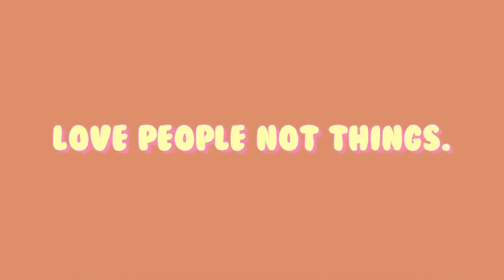MY EXTREMELY MINIMALIST ROOM TOUR 2022 | Rejecting Materialistic Influencer Lifestyles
I introduce today’s video with a compilation of various social media (TikTok, Instagram, Snapchat, and YouTube) influencers and celebrities who have made videos about or are known for their extravagant, materialistic lifestyles. For reference, some of the influencers I include in my video are Jeffree Star, Addison Rae, Kylie Jenner, Kendall Jenner, Trisha Paytas, James Charles, and Nikita Dragun. I’ll admit, I find many of these videos to be extremely entertaining, though I don’t personally participate in these insane amounts of materialistic consumption. Following my reflection on materialistic influencer lifestyles, I show a brief tour of everything I own in my bedroom as a minimalist. I also share this room with my boyfriend, Kane, so you’re able to see what a minimalist room looks like with two people living in it.

Xoxo,
Jess

How I Got Started on My Minimalist Journey:

the life-changing magic of tidying up
the life-changing manga of tidying up
minimalism: a documentary about the important things
spark joy
Books That Changed My Life:

think and grow rich
the millionaire next door
rich dad poor dad
secrets of the millionaire mind
faq: basic info

name - jess
age - 20
school - university of washington
year - senior (third-year)
faq: youtube info

camera - sony zv-1
tripod (sony vlogging kit)